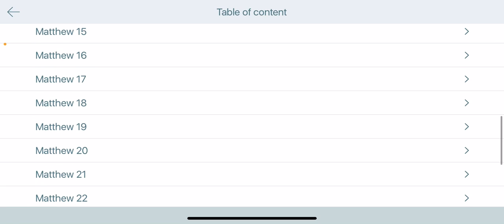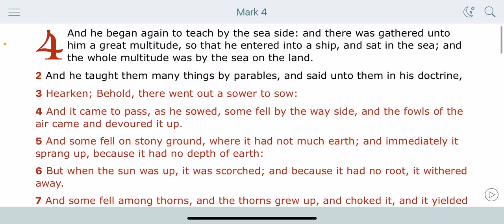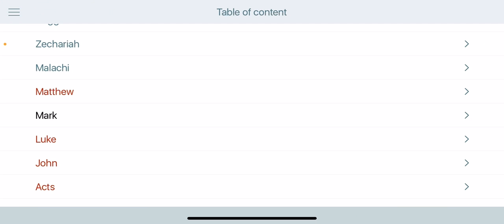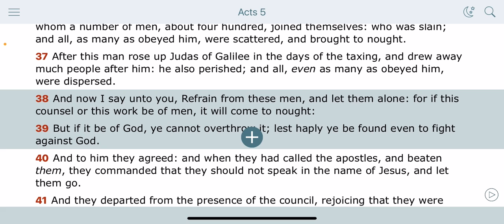House Divided: Off Duty Chicago Cop Kills His Son!!!